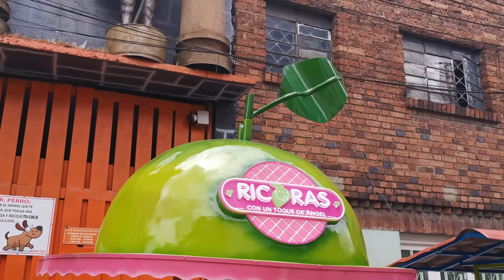CARROS COMIDAS RAPIDAS - FRANQUICIAS EXCLUSIVAS - DAYRAESCULTOR 2020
SE FABRICAN TODO TIPO DE STANDS O CARROS DE COMIDAS RAPIDAS EN FIBRA DE VIDRIO ALEMANA BASF QUIMICA - TEMATICOS , CLASICOS O PERSONALIZADOS EL DISEÑO QUE GUSTES - TAMBIEN REALIZAMOS TRICICLOS Y FOOD TRUCKS PERSONALIZADAS O TEMATICOS - TENEMOS MAS DE 1200 MOTIVOS A TU DISPOSICION O REALIZAMOS EN CUESTION DE MINUTOS EL DISEÑO DIGITAL DE EL STAND QUE BUSCAS - INFORMES: 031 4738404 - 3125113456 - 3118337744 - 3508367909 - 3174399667 - CALLE 74B No. 69 - 68 BARRIO LAS FERIAS ZONA INDUSTRIAL - BODEGA Y OFICINA - 24 AÑOS DE EXPERIENCIA A NIVEL NACIONAL E INTERNACIONAL - WEBS - GOOGLE: DAYRAESCULTOR - YOU TUBE: CARROS PARA COMIDAS RAPIDAS EN FIBRA DE VIDRIO - ARTE DAYRAESCULTOR - INSTAGRAM: FRANQUCIAS EXCLUSIVAS - PROPIEDAD INTELECTUAL ARTE DAYRAESCULTOR 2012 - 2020 - COPYRIGHT DAYRAESCULTOR 2020 - SOMOS DISEÑADORES Y ESCULTORES..